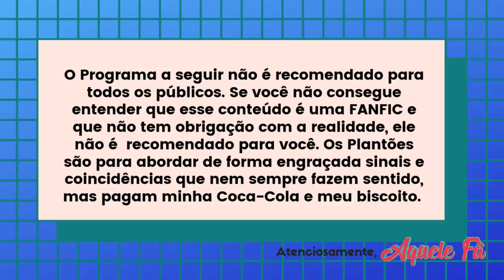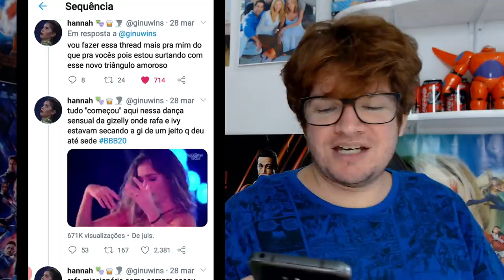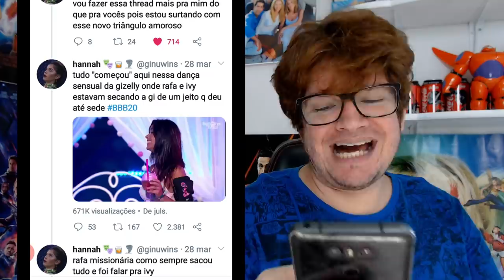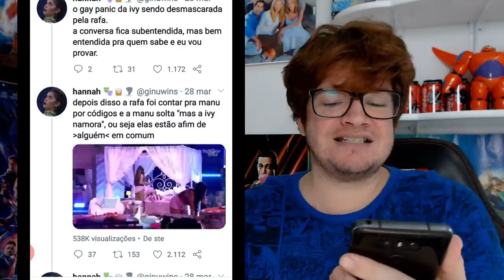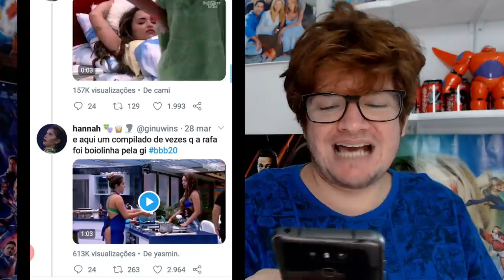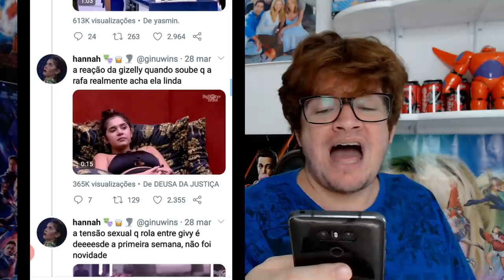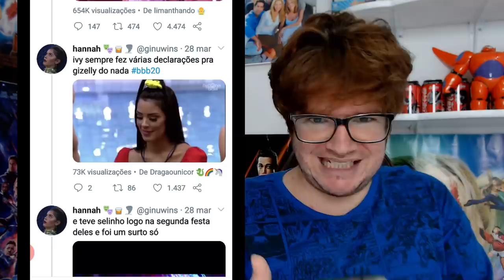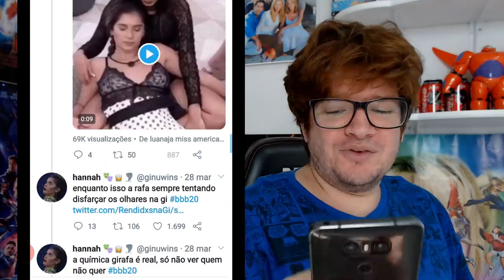CREPÚSCULO SAPATÃO: GIRAFA X GIVY MOMENTOS - GIZELLY, RAFA E IVY do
CREPÚSCULO SAPATÃO: GIRAFA X GIVY - GIZELLY, RAFA E IVY do